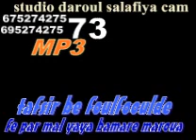73Tafsir mal yaya bamare maroua D bagara a Nassi bé foulfoulde